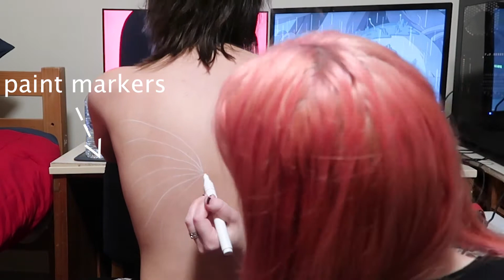Painting Things That Shouldn't Be Painted - a Person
Shoutout to Peter for being my canvas this week.